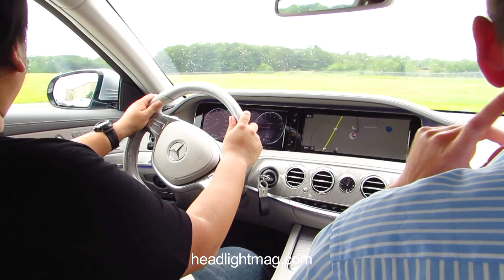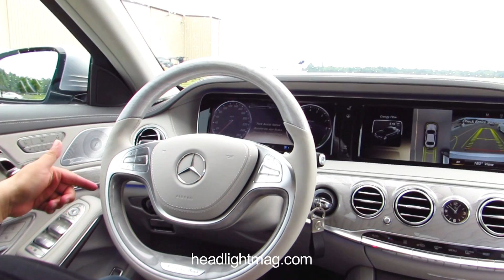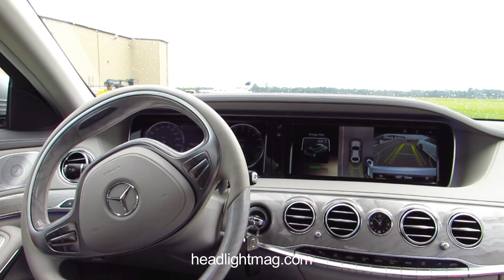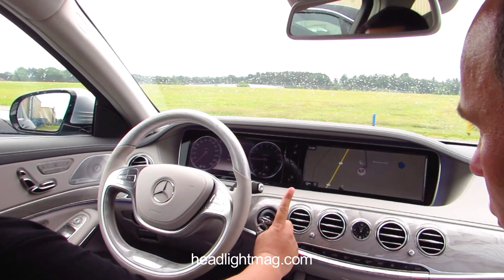J!MMY ลองของจริง ระบบ Parking Assist ของ Mercedes Benz S-Class W222 ที่ Canada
J!MMY ทดลองระบบช่วยจอดอัตโนมัติ Active Parking Assist ที่ไม่เพียงแค่ ถอยจอดเองได้ โดยผู้ขับไม่ต้องแตะเบรกช่วย เพียงแต่ยังต้องเข้าเกียร์ และแตะคันเร่งกระตุ้นระบบให้รับรู้เบาๆ แค่นั้น ระบบจะช่วย ถอยจอด และ/หรือ นำรถออกจากช่องจอดให้เองโดยอัตโนมัติ แถมยังถอยเข้าจอดในช่องจอดปกติได้เอง โดยไม่ต้องเหยียบเบรกเลยอีกด้วย!!!

 Exclusive First Impression : ทดลองขับ Mercedes-Benz S-Class W222 : Live (to lost and then Love) from Toronto , Canada !!!